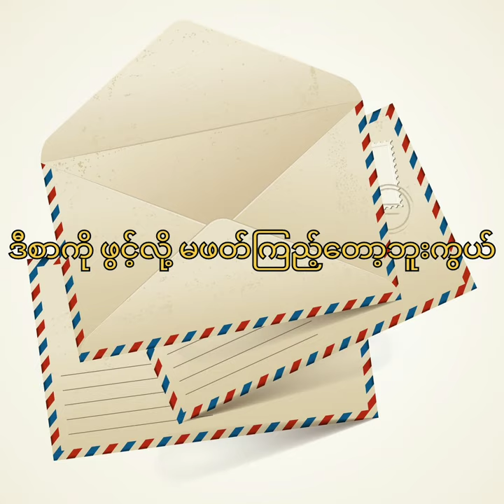စာ - စိုးလွင်လွင် ( Sar - Soe Lwin Lwin ) Lyrics Video